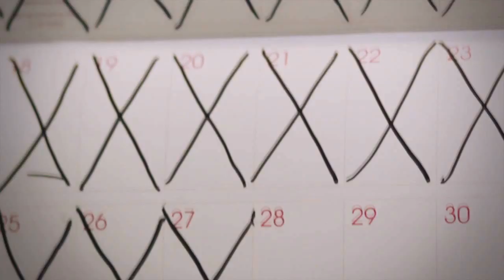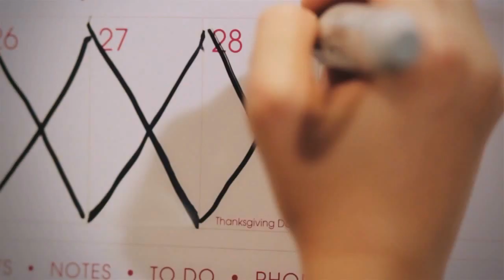Borderlands 2 - How to Find 'The Bane!'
This week the guys are showing you where to find the gun that trolls you back!  Also, they give everyone a lesson in trolling!